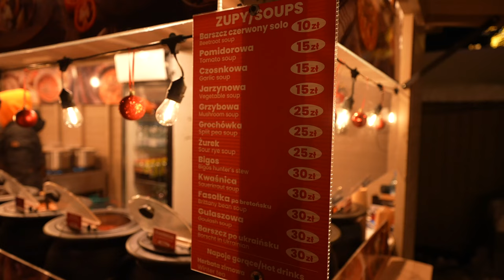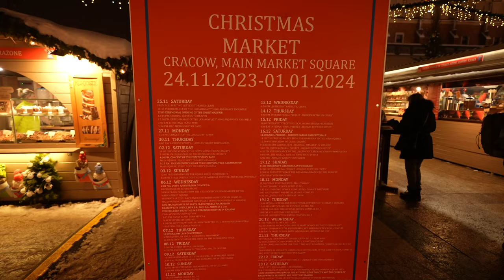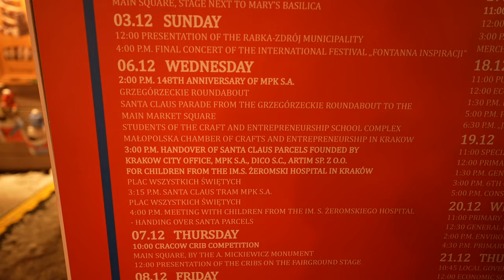Here's why EVERYONE is visiting the Krakow Christmas Market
The Krakow Christmas Market has been making the rounds across various social media channels, so we decided to travel to Krakow to see it for ourselves! In today's video, we explore the Krakow Christmas Market & experience the best food & shopping it has to offer!

The Krakow Christmas Market has origins dating back to the 14th century, making it one of the oldest in all of Poland! As well as having a rich history, the Krakow Christmas Market is situated in a stunning location. In fact, Rynek Główny (Main Market Square) is the largest medieval square in all of Europe! It's truly the perfect place for a beautiful Christmas Market like Krakow's. If you're looking for one of the most beautiful Christmas Markets in all of Europe, then the Krakow Christmas Market is certainly a must-stop!